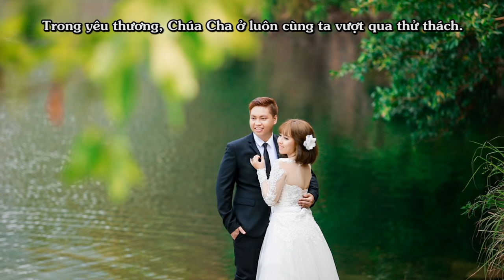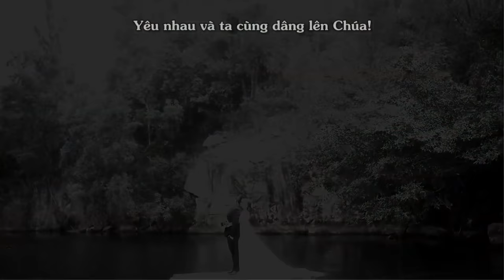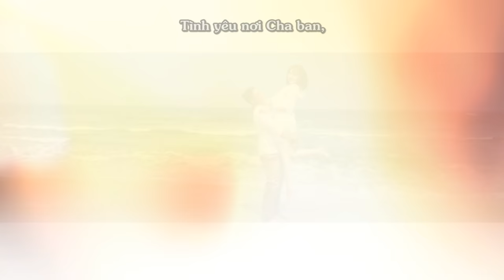Liên khúc TÌNH YÊU CHÚA BAN CHO - MỘT NHÀ | Ân Nguyên Wedding | 31.12.2016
TÌNH YÊU CHÚA BAN CHO
Sáng tác: Trần Hiếu Toàn
Hòa âm - Phối khí: Nguyễn Thiên Lộc
MỘT NHÀ
Sáng tác: Da LAB
Cover: Lê Tú
Editor by Kade Monkey